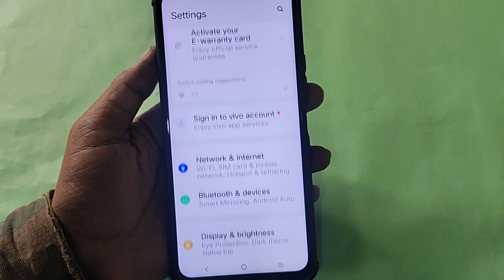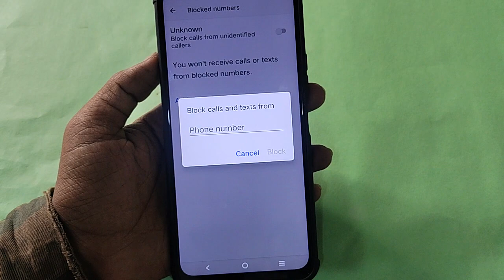How to remove number from blacklist Vivo, Vivo T2 Pro call block kaise karen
Best powerful CPU under 10k

60-Inch Tripod with Bag

7 Socket 6A Extension Board